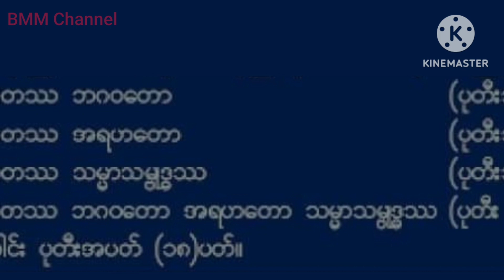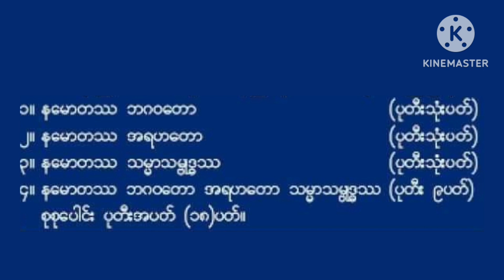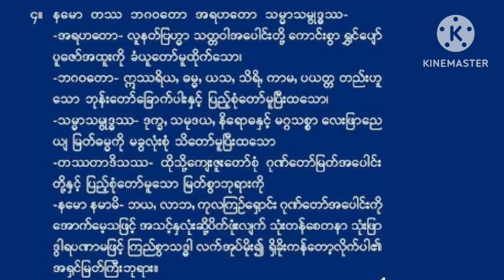ကုသိုလ်လဲရ ဝမ်းလည်းဝတဲ့ ပုတီးစိပ်နည်း